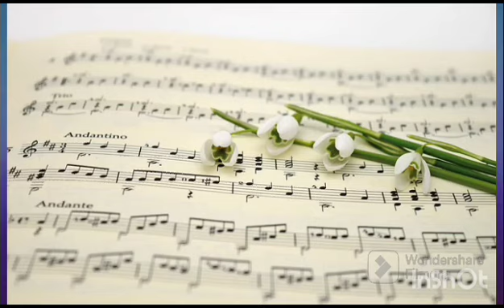Teachers Day Special | Guru Shishya Parampara in NCC